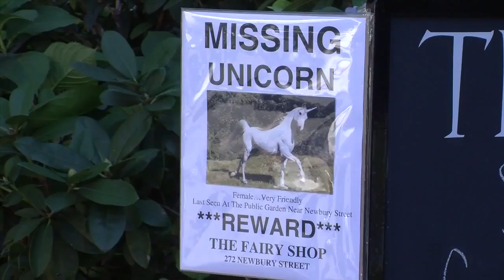Unicorn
Reporting by students at Boston University's College of Communication in conjunction with the Boston University News Service.